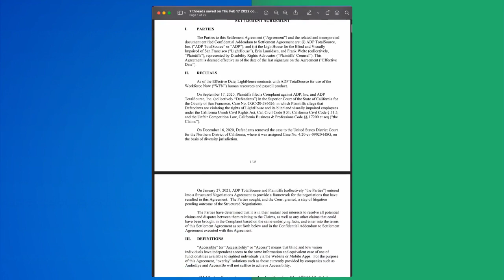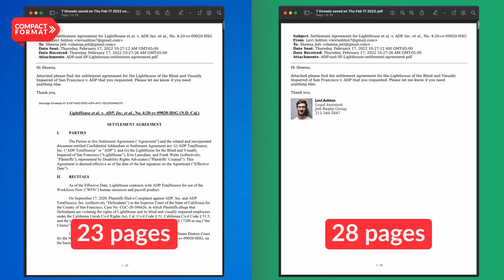Save emails as PDF, now with a new compact PDF feature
Saving emails to PDF is difficult unless you have an app that can save multiple emails (or all of them) at once. This app does exactly that, and now offers you a compact PDF feature so that redundant information like email signatures and page breaks can be automatically removed. This is helpful for:
✅ Email backup
✅ Legal email evidence
✅ Human resource reports
The issue with saving emails to PDF without a compact PDF feature is that the the PDF becomes SO UNNECESSARILY LONG with redundant information. Simply select the "Compact PDF" option to enable it, and enjoy having all your emails saved to PDF in an efficient way. Save time, save on headaches. If you need encryption, we offer that as well.
cloudHQ. Helping your email productivity, 1 click at a time.